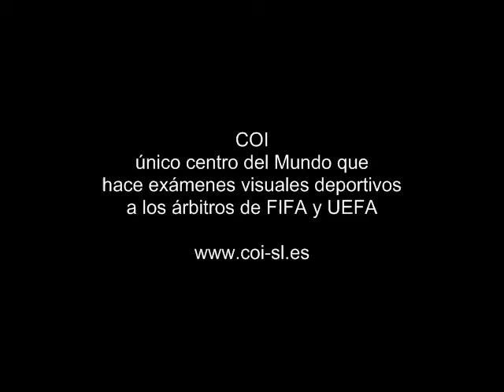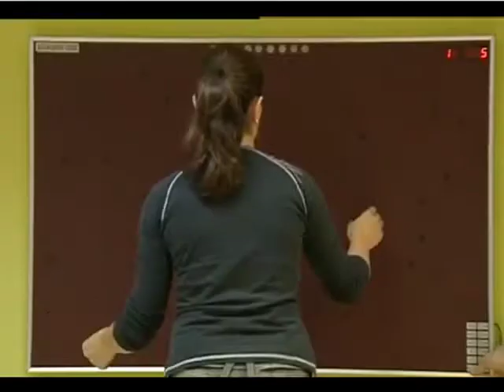CENTRO DE OPTOMETRIA INTERNACIOANAL vision deportiva, arbitros,.mp4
En la unidad de Visión Deportiva del Centro de Optometría Internacional es la única en el Mundo que realiza exámenes de visión deportiva y entrenamiento visual desde 1989 y ha sido elegida por la UEFA y la FIFA para realizar los exámenes visuales en sus árbitros.
También se trabaja con deportistas de alto nivel como el Equipo Nacional de Tiro Olímpico y Tiro con Arco,
En estas exploraciones se evalúan habilidades visuales como tiempos de reacción y anticipación, visión periférica, coordinación ojo-mano-pie, agudeza visual dinámica, sensibilidad de contraste y mucho más.